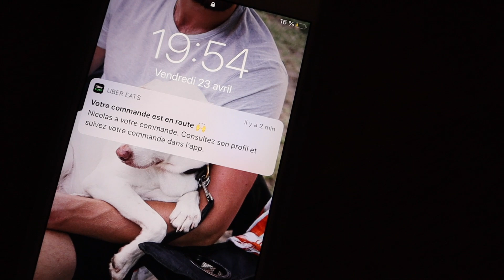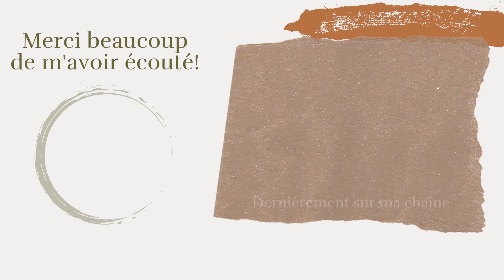VLOG! 🍋 Épicerie, meal prep & vaccin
Merci d'avoir visionné la vidéo :) xxx

Salade de quinoa: Quinoa, légumes au choix, tofu cuit avec fécule de maïs, épices à salade, jus de citron, huile d'olive et fromage feta.